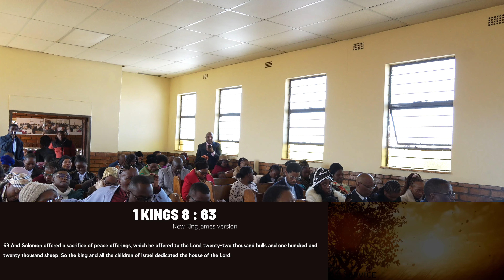Trans-Orange Conference Presents | Tsakane SDA | 40th Celebration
Seventh-Day Adventist Church | Trans-Orange Conference in Alberton | Tsakane SDA | 40th Celebration